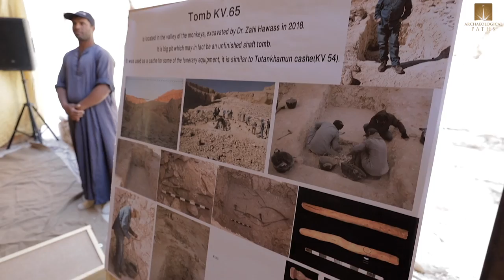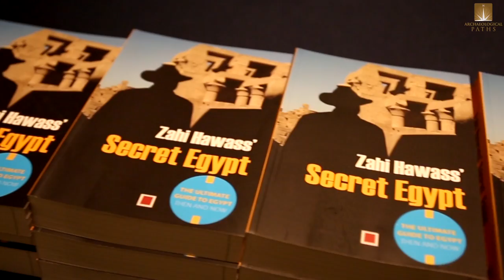Royal Egypt Tour – The Essence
Discover the Land of the Pharaohs with two of the most important figures in the world of archaeology. Like our flagship 14-day Royal Egypt Tour, the 10-day version offers one of the most comprehensive journeys through Egypt’s fascinating history, unparalleled access to the wonders of ancient Egypt and special entries to sites that are off-limits to the general public – all in the company of some of Egypt’s most acclaimed figures.

Famed archaeologist Dr. Zahi Hawass, who has revolutionized our understanding of ancient Egypt, meets you between the paws of the Great Sphinx. Dr. Mostafa Waziri, the person responsible for all of Egypt’s antiquities, shares captivating stories of the latest discoveries at the Karnak Temple Complex.

To enrich your experience of Egypt even further, you will meet Archaeological Paths’ Surprise VIP Guest– it can be a world-renowned scholar, museum director, high-profile minister, or even a member of a former presidential family.